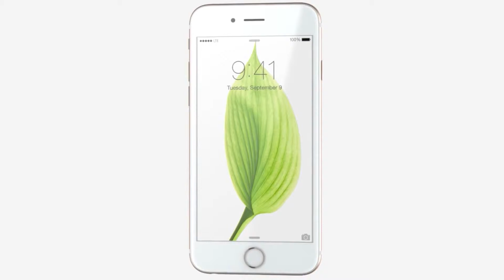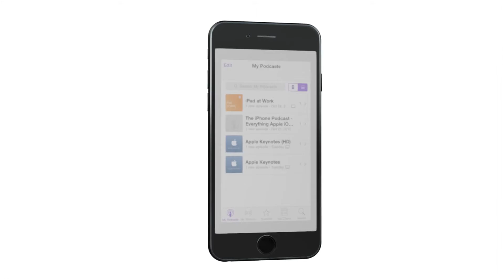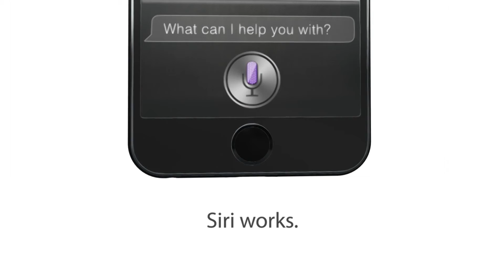If iPhone 6 Were Actually Better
Get the very newest iPhone 6!
WIN the new Apple iPad!